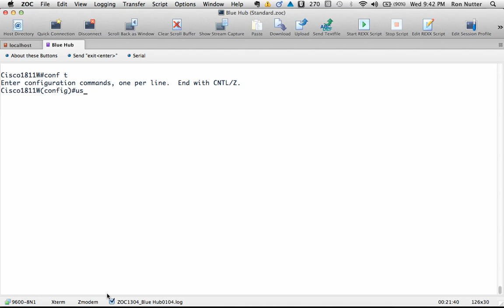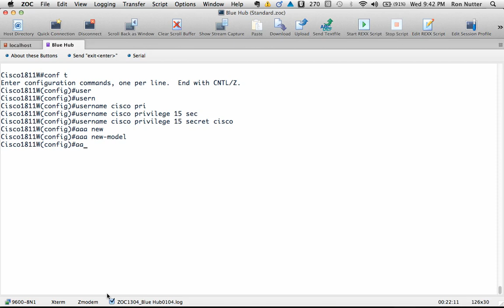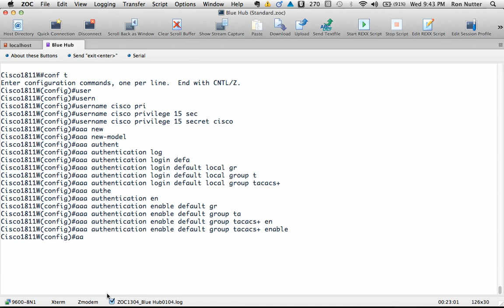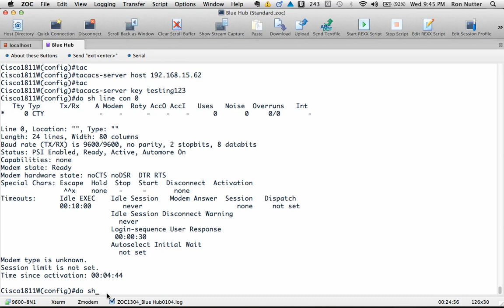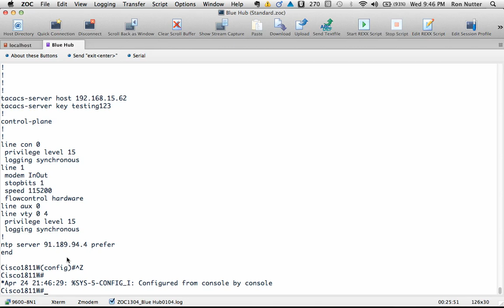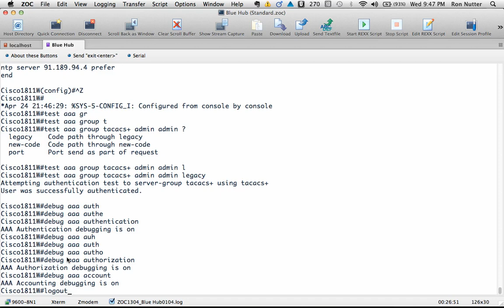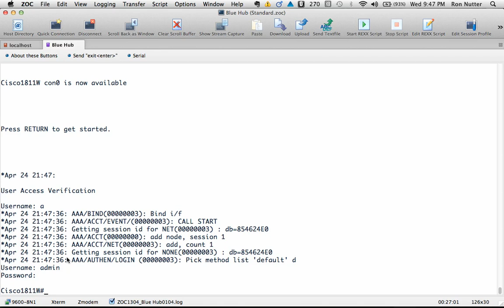Raspberry Pi - Installing Tacacs+ (Part 2)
In this second installment of my Raspberry Pi Series on Tacacs, I show you the Cisco side of the setup.  Thanks to the person who helped me understand Tacacs, I show you another way of setting it up that gives you a backdoor into the Cisco device in the event that Tacacs is down or otherwise unresponsive.